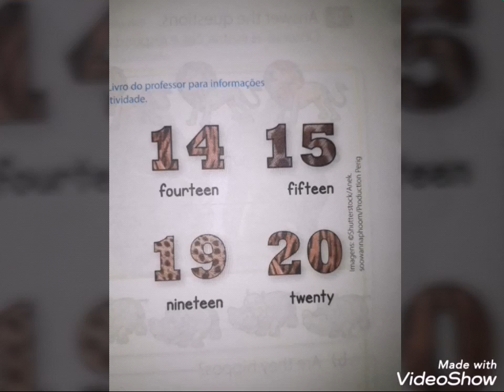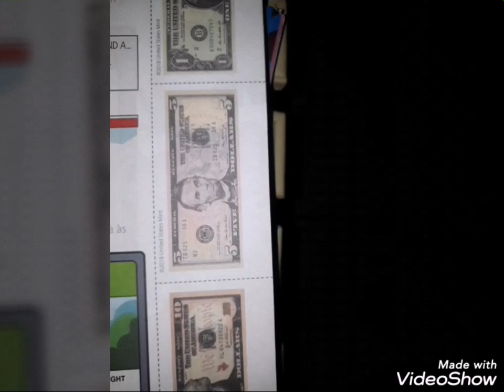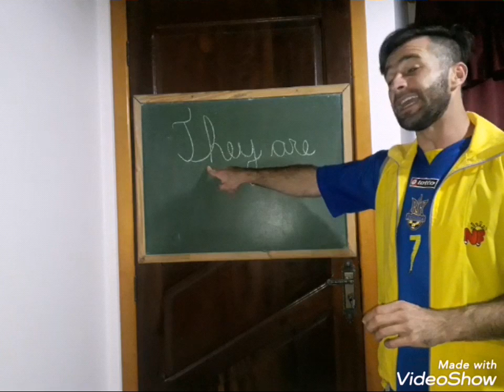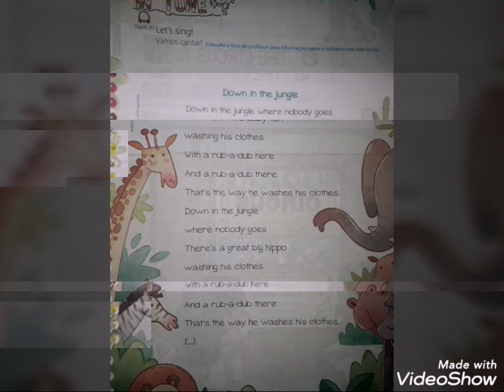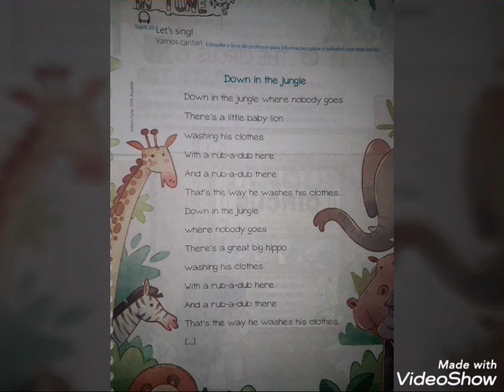3° ano inglês aula 4 2°bim